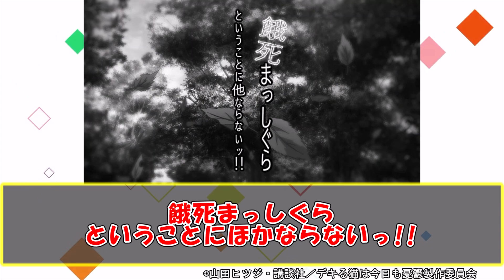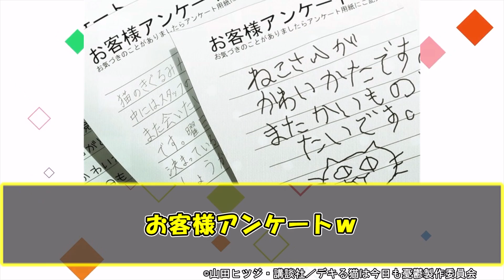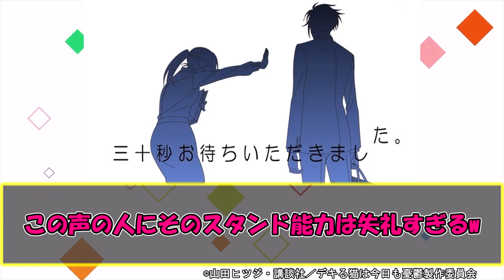空前絶後のデキる猫!!【デキる猫は今日も憂鬱】お買い物もしてくれて助かるけどめっちゃ怪しまれてるｗ第2話の反応集【実況・反応集】デキ猫/ep.02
この動画では、アニメ【デキる猫は今日も憂鬱】
第2話『デキる猫は大きく育った』の視聴者の感想・意見をまとめて紹介していきます。

◆声
VOICEVOX:ずんだもん  　四国めたん
　　　　 　雨晴はう　　白上虎太郎

■引用：TVアニメ【デキる猫は今日も憂鬱】
©山田ヒツジ・講談社／デキる猫は今日も憂鬱製作委員会

諭吉：安元洋貴 ／ 福澤幸来： 石川由依
柴咲ゆり：加隈亜衣
織塚 馨：小西克幸
仁科理央： M･A･O
店長：入野自由
優芽：竹達彩奈　ほか

総監督:工藤進
監督:横峯克昌
シリーズ構成:GoHands
脚本:八薙玉造
キャラクターデザイン:内田孝行
アニメーション制作:GoHands

呪術廻戦 第2期「懐玉・玉折」